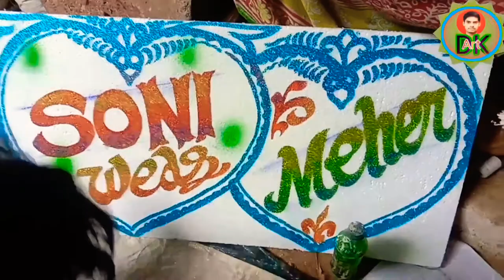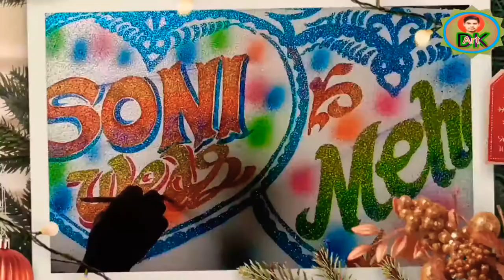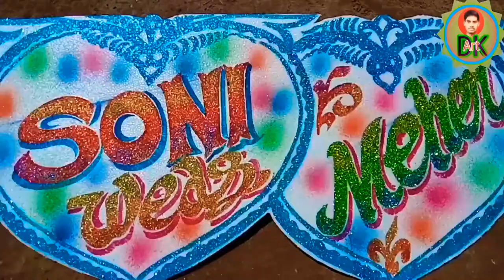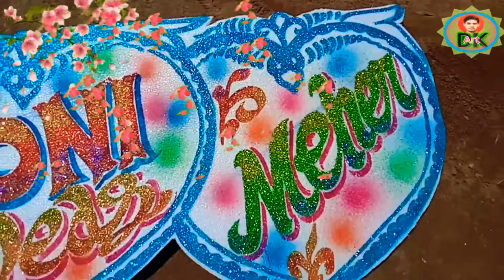3D sola marriage art // Marriage art // Design wall painting // Balcony art.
Wall Painting, Marriage arts, wedding arts, interior design, water colors, digital arts, food and ice carving, events, stage shows. Mangalpur, pipili, puri. No- 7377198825

3D sola marriage art
Marriage art